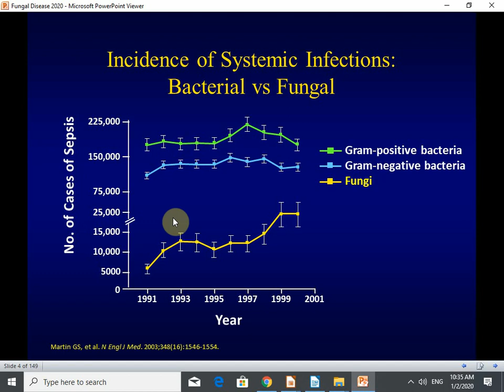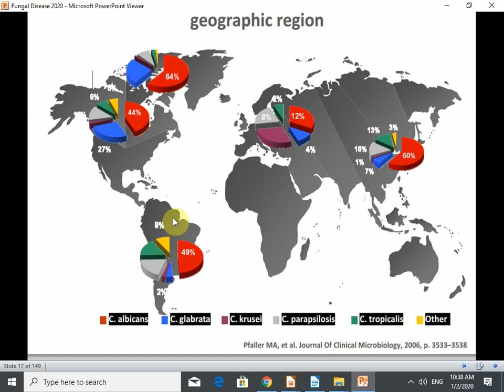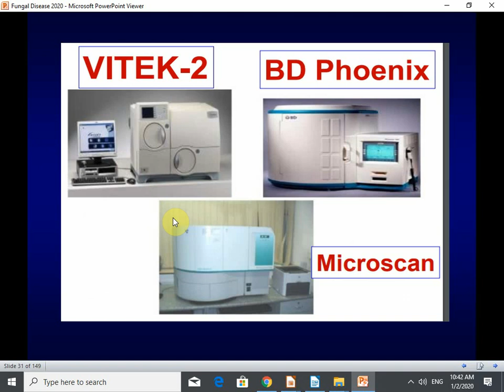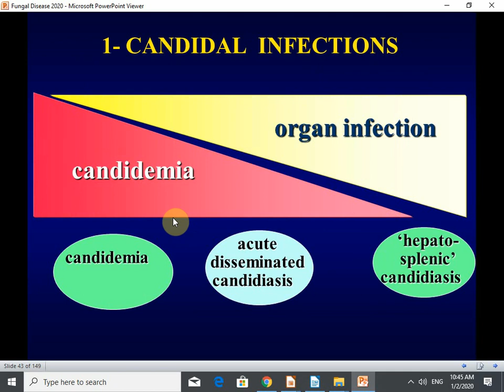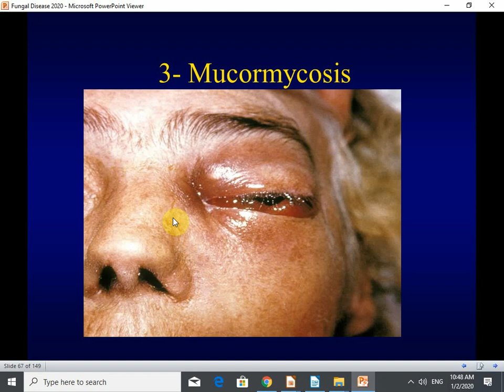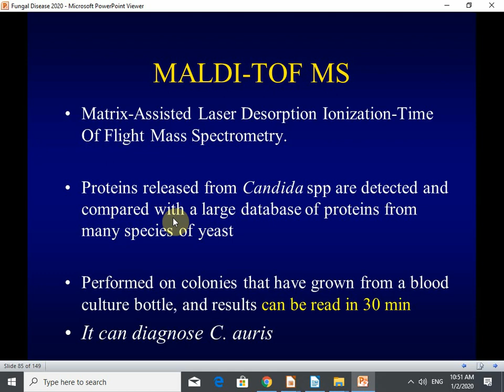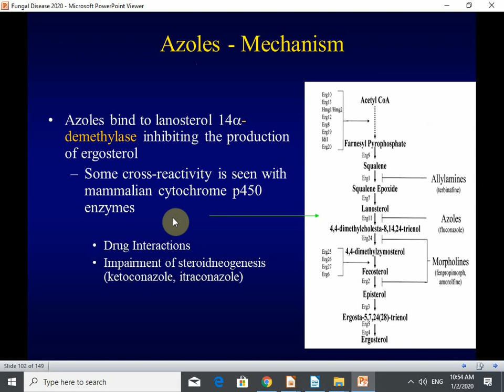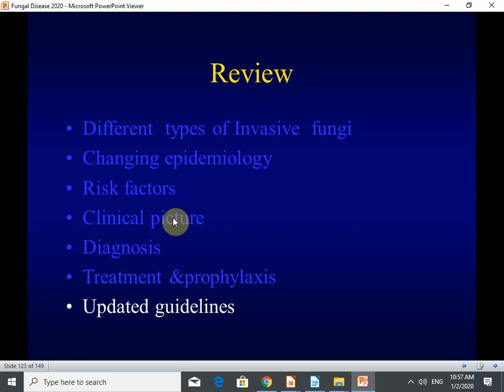Invasive Fungal Infecions: 2020 update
Live lecture at IDCARE 2020 by Ahmed Saad, MD